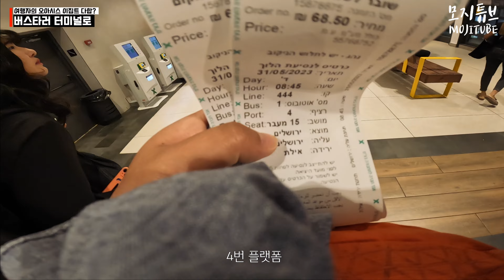🇪🇬 내 인생 최고로 뽑는 베스트 여행지 1위? EP20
아래의 링크를 누르시면 정주행 하실 수 있습니다~